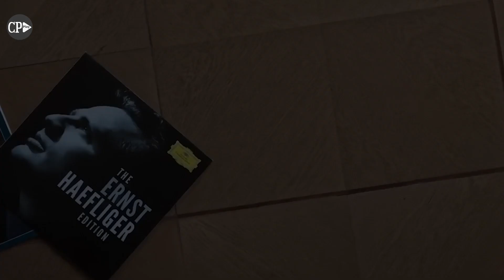Melhor Direção | CINE CP Oscar 2023